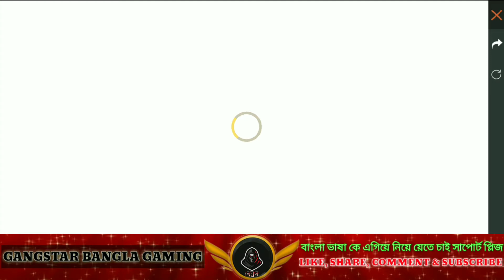কীভাবে Complete করবে নতুন Event | Free fire new zombie samurai summoning event full details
কীভাবে Complete করবে নতুন Event | Free fire new zombie samurai summoning event full details | free fire new event

Tag.